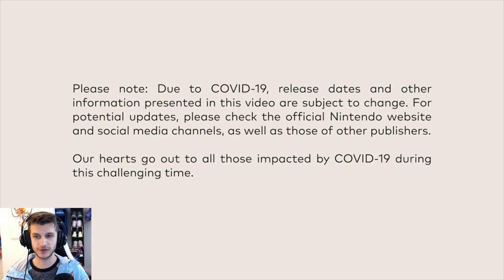NEW Nintendo Direct 3.26.20 LIVE NOW! OMG IT'S REAL!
New Nintendo Direct 3.26.20 LIVE NOW! Nintendo just stealth dropped a brand new Nintendo Direct 2020 and we are going to experience this insane moment together!